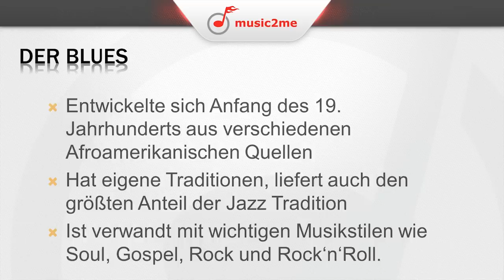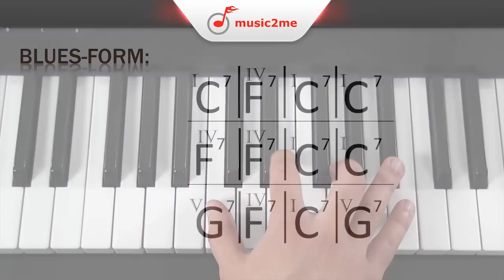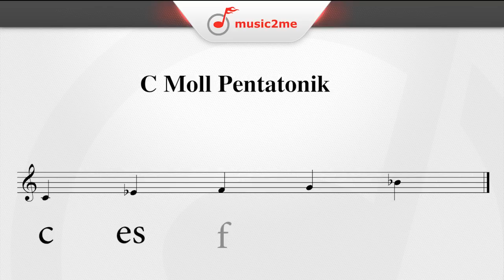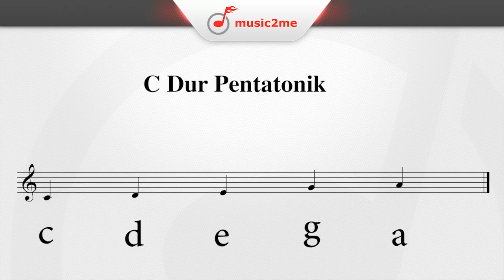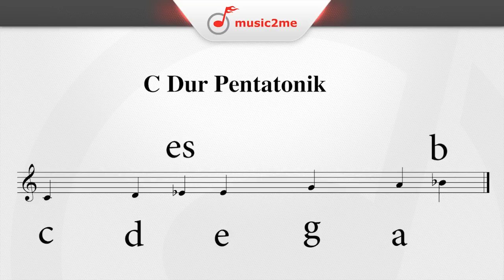Blues am Klavier lernen - Music2Me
- Lerne Dein Instrument Online! In dieser gratis Video-Lektion lernst du wie man den Blues am Klavier spielt und darüber improvisiert.

Die neue und innovative Plattform music2me ging im Dezember 2011 u.a. mit dem "Klavier Lernen" Kurs an den Start. Die Online Musikunterricht Plattform bietet ein durchdachtes Konzept und enthält mittlerweile bereits 133 professionelle Klavierlern-Video, ca. 73 davon sind aktuelle, aber auch aus der Klassik bekannte Songs.